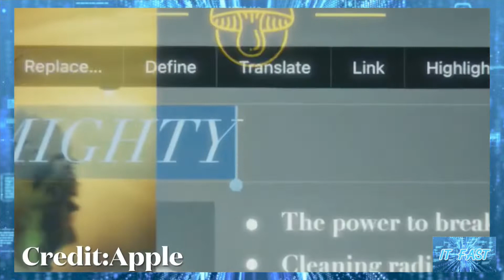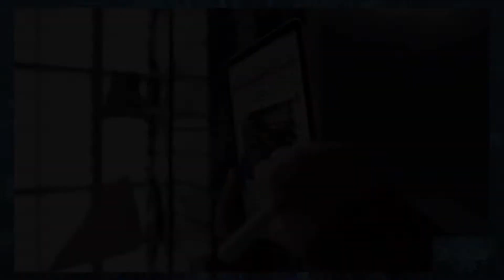เผยข่าวลือ APPLE เริ่มทดสอบจอ PROMOTION 120HZ กับ IPAD MINI รุ่นใหม่แล้ว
ที่มา Apple already testing a 120Hz display for its next iPad mini - GSMArena.com news